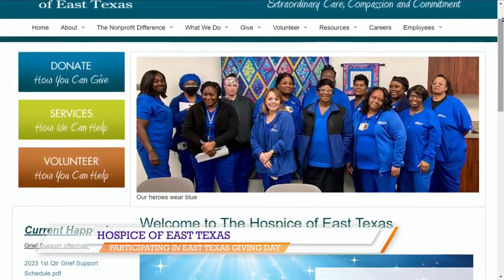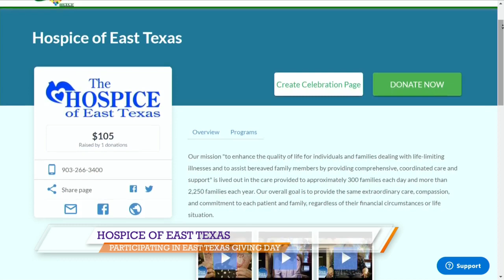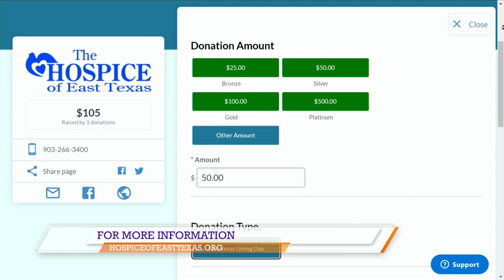Hospice of East Texas participating in East Texas Giving Day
The Hospice of East Texas is one of several East Texas non-profits participating in East Texas Giving Day this year.